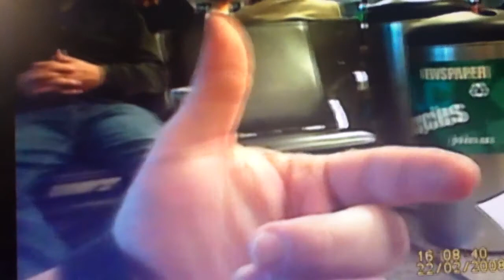TSA OPT OUT AND FILM PART2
New National Anti-TSA Campaign: Opt Out And Film Week